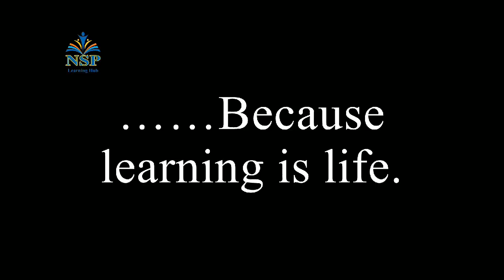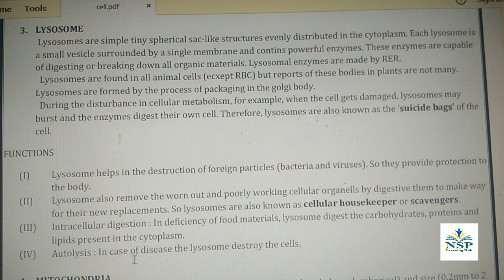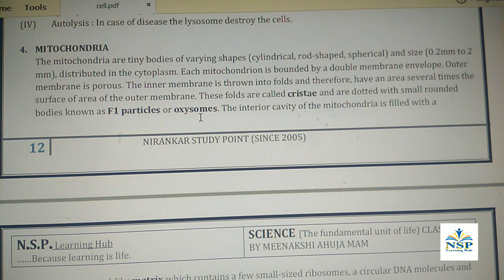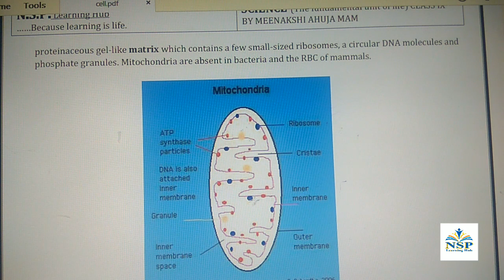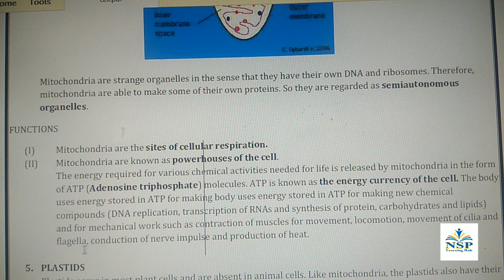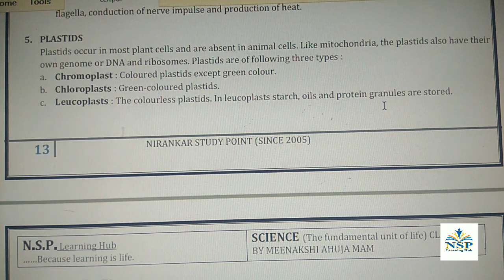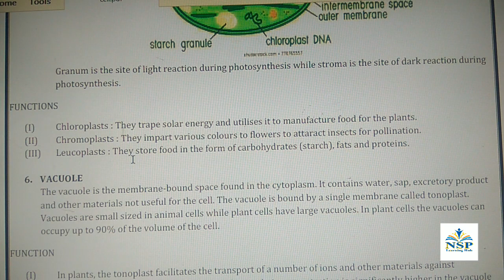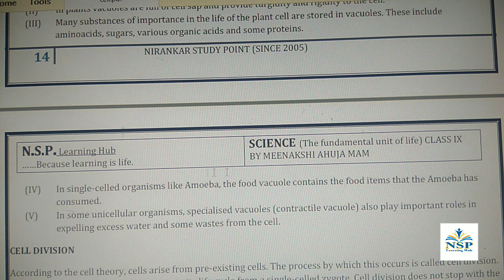Fundamental unit of Life-Cell PART 5 For 9 Class, Lysosomes, Mitochondria, Plastids and Vacuoles.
Lysosomes were discovered by Christian de Duve. They are also called the "suicidal begs" of the Cell, as they are capable of digesting the host Cell.
Mitochondria were discovered by Kolliker and named by Benda. Mitochondria are the power house of the Cell. They generate ATP (energy currency) for various cellular activities.
The term Plastids was discovered by E. Haeckel. Plastids are found in plant cells and some protists. Chloroplast is the most common type of plastid, responsible for photosynthesis.
Vacuoles are storage sacs. Vacuoles are small sized in animal cell and large size in plant cells. Depending upon the functions, Vacuoles are of following types : Sap vacuole, Contractile vacuole, Food vacuole and Gas vacuole.